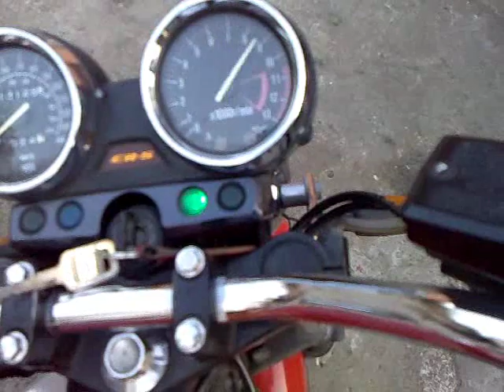Kawasaki ER-5 dźwięk wydech sportowy MONTII i seryjny exhaust porównanie przelot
witam, film przedstawia dźwięk kawasaki er-5 ze sportowym wydechem montii full przelot o średnicy 6cm  oraz  jak chodził na seryjnym tłumiku i bez ;) Naprawdę polecam kupno tego tłumika gdyż daje zaje8isty dźwięk moto o wiele lepiej się wkręca i jest o wiele lepsza kultura pracy silnika no i jest tani, lecz warto pomyśleć nad DB killerem gdyż bez niego jest trochę za głośny ;)